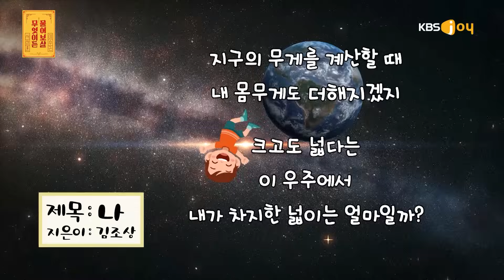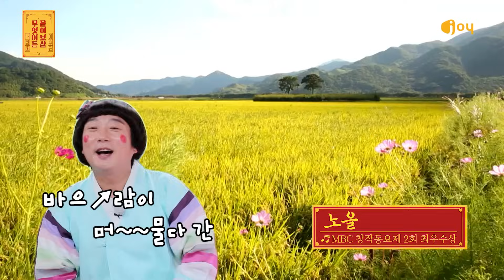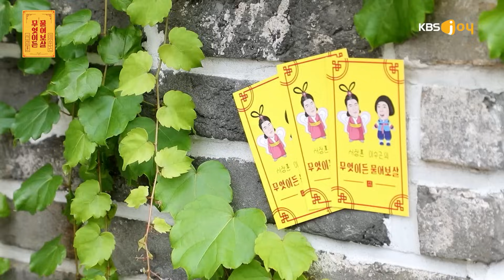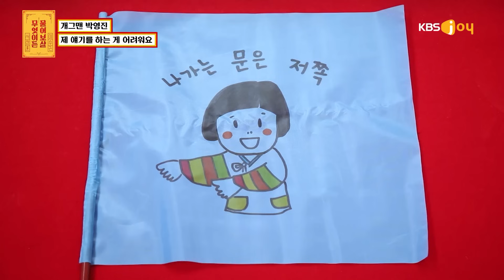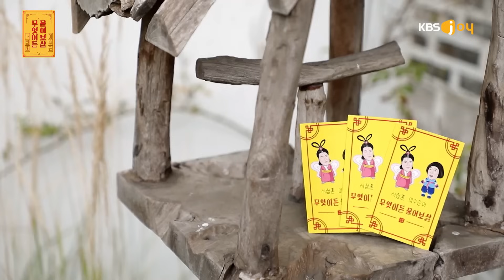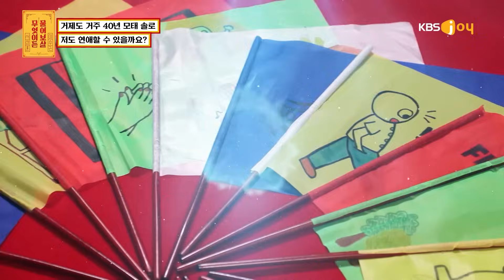[FULL영상] 무엇이든 물어보살 다시보기 | EP.138 | KBS Joy 211108 방송